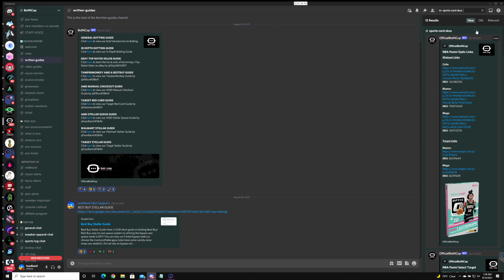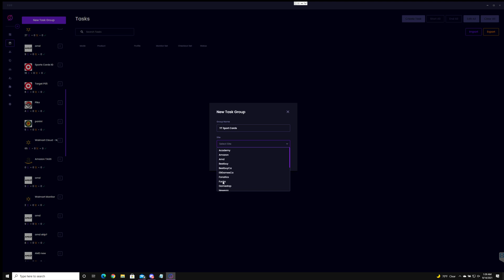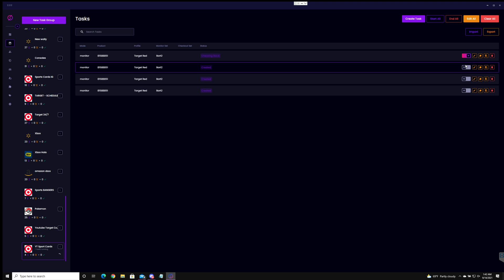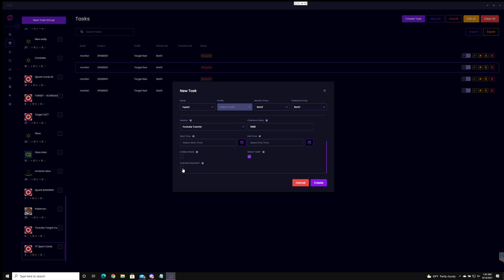Stellar AIO Target Guide | Target Sports Cards Stellar Tutorial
Stellar AIO Target Guide for Sports Cards - In this Stellar Tutorial we cover how to use StellarAio on Target. Stellar is easily one of, if not the Best Target Bot if you know How to Set Up Stellar correctly!

Lunch Money has Monitors for every site such as Amazon, Walmart, Target, BestBuy & more that alert the SECOND high demand items like the PS5 Restock! We also have Stellar Guides, & many other tutorials as well! NOT TO MENTION, we offer ONE ON ONE Bot Support!